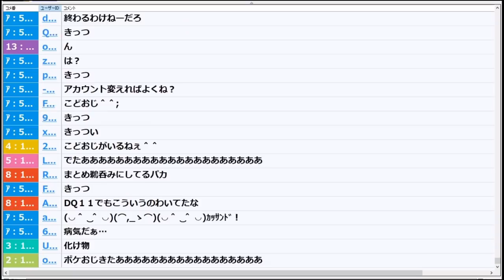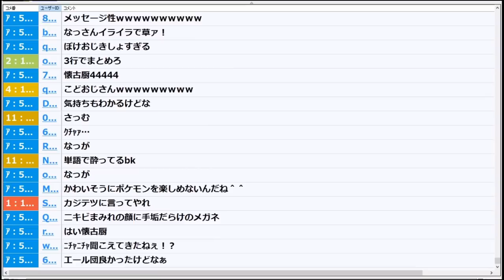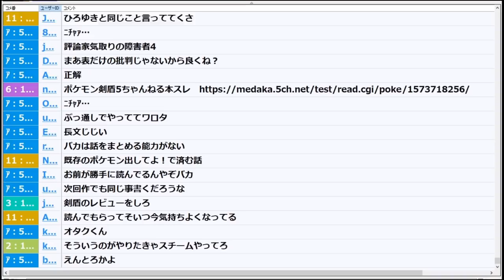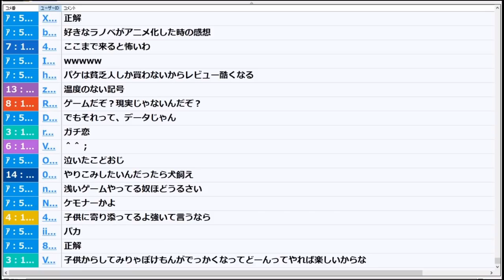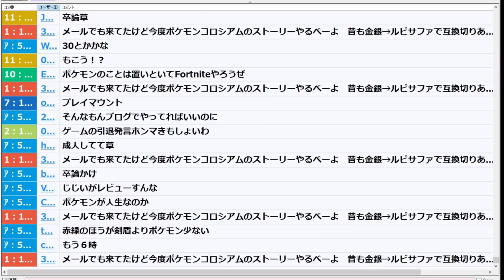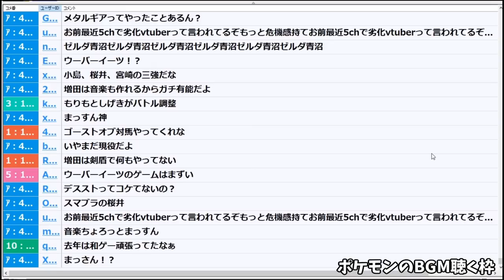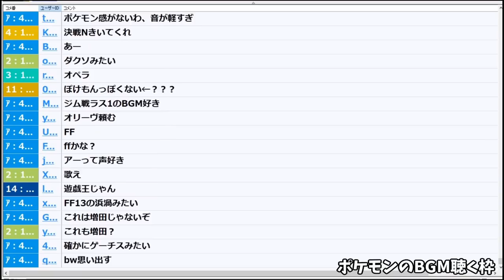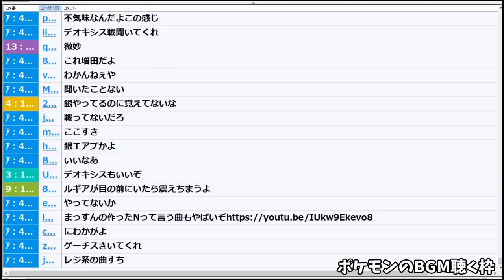ソードシールドのAmazon星１レビュー見る枠【2020/01/05】